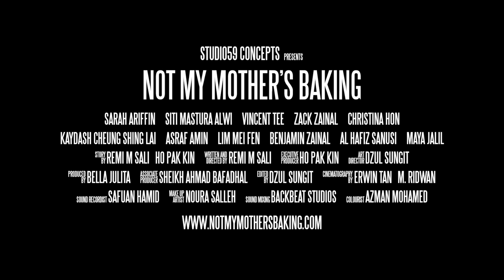Not My Mother's Baking | Official Trailer 3 | Singapore Movie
NOT MY MOTHER"S BAKING 《不是我妈妈的烘焙》

Genres:  Romance,  Comedy
Running Time:  112 mins
Language:  English,  Mandarin,  Malay (English Subtitles)

Sarah,  a Malay Muslim,  is the daughter of a celebrity chef.   In a bid to strike out on her own as a baker,  she engages Edwin to produce her baking vlogs.

Despite the initial rocky encounters,  they begin developing feelings for each other.   But they face an awkward problem:  Edwin’s parents run a roast pork stall.   How do the two families bridge this cultural gulf?

Not My Mother’s Baking is as much about cross-cultural connection as it is about two young people finding their own directions and the strength to pursue them free of parental expectation,  as they figure out what it is that will really make them happy.

Cast:  Sarah Ariffin,  Siti Mastura Alwi,  Vincent Tee 池素宝,  Zack Zainal,  Christina Hon 韓淑分,  Kaydash Cheung 张丞礼,  Asraf Amin,  Lim Mei Fen 林美芬,  Benjamin Zainal,  Al Hafiz Sanusi,  Maya Jalil

Director:  Remi M Sali
Executive Producer:  Ho Pak Kin 何伯乾
Art Director & Editor:  Dzul Sungit
Producer:  Bella Julita
Associate Producer:  Sheikh Ahmad Bafadhal
Directors of Photography:  Erwin Tan 陈威良,  M. Ridwan
Sound Recordist:  Safuan Hamid
Makeup and Wardrobe:  Noura Salleh
Audio Post Production:  Backbeat Studios
Colourist:  Azman Mohamed